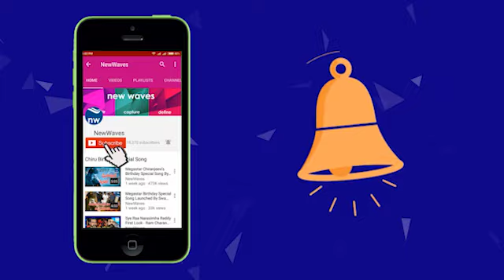ఈ బుడ్డోడు కెసిఆర్ గురించి ఏమంటున్నాడో వినండి..! | Dubbaka People Comments On Revanth Reddy|NewWaves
Here for more Latest News updates,